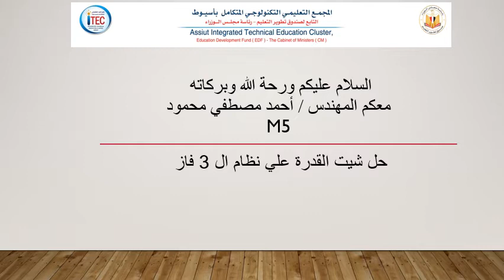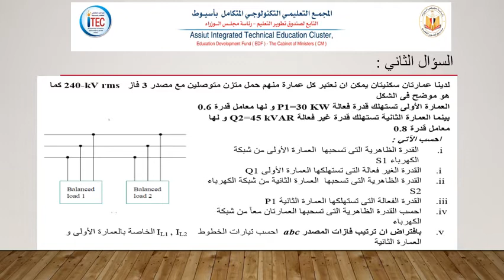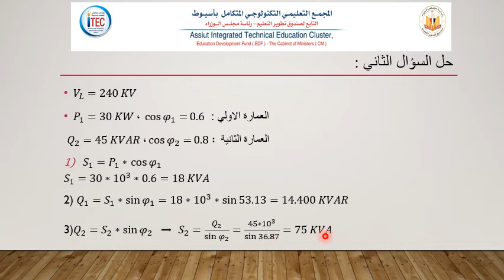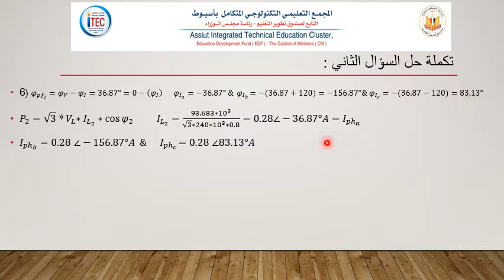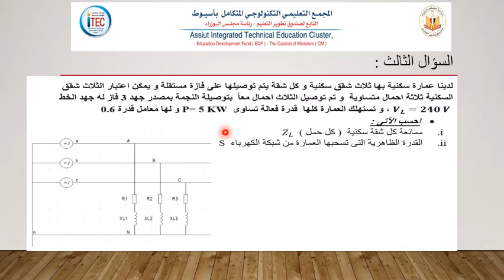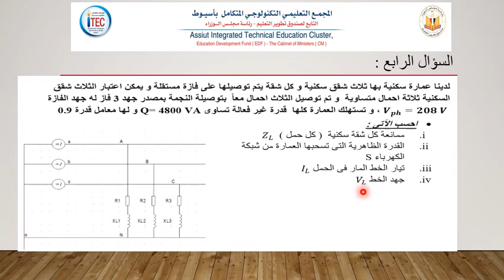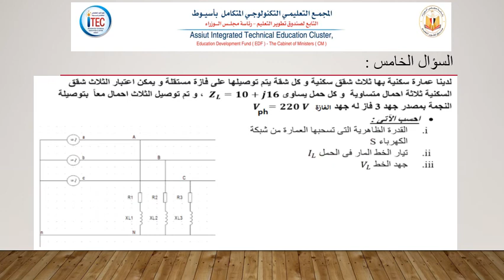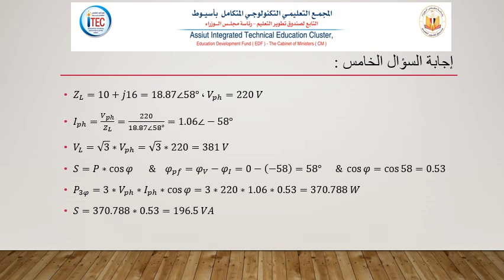Assiut_ITEC_EL_TSS_M05_2nd_Solve sheet power loads in 3 phase